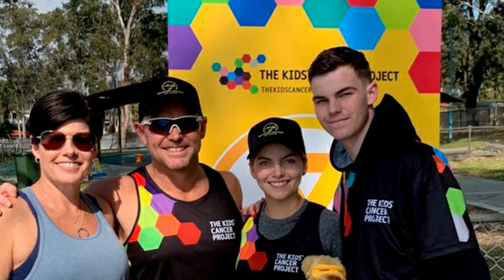Маленького футболиста толкнули на тренировке. Кто бы мог подумать, что это спасёт ему жизнь!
Эта история из жизни от том как Маленького мальчик на тренировке по футболу, во время игры толкнули и он упал ,что произошло дальше повергло в ужас всех. Его доставили в больницу что он прошел обследование и у него обнаружили рак.